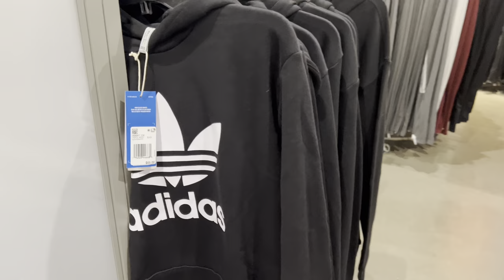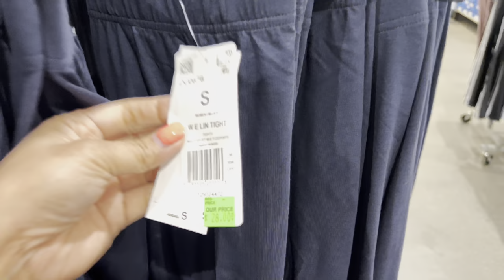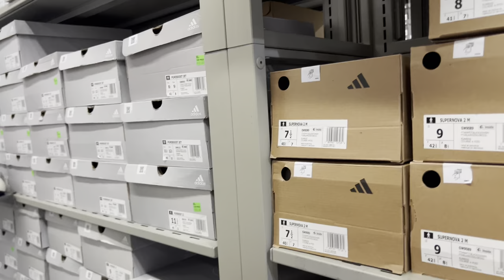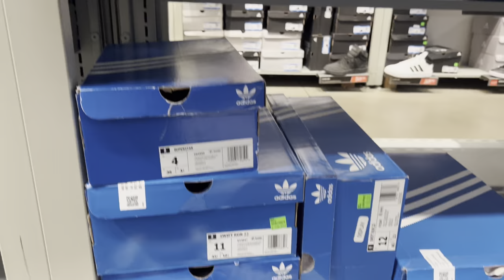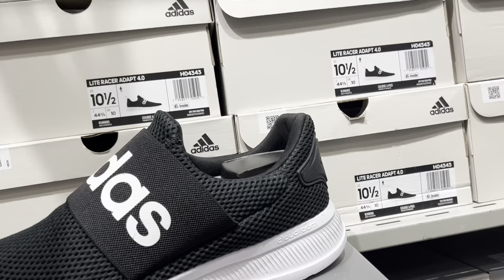ADIDAS OUTLET STORE~MEN'S & WOMEN'S Sale Up to 70% OFF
adidas is about more than sportswear and workout clothes..Shop our selection of adidas men's shoes, clothing & accessories
Come shop with me to Puma Factory Store Outlet  So many Choose Of new arrivals sneakers shoes you love and also clearance sale